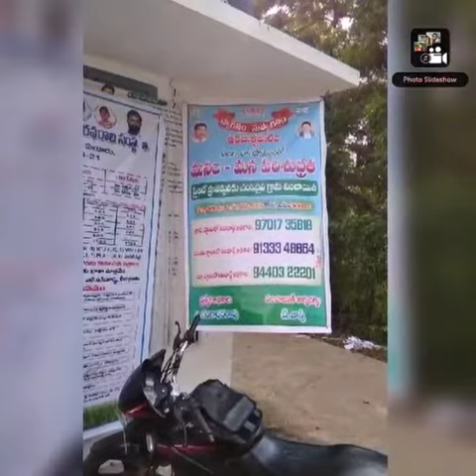URADALLAPALEM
Video from Krish